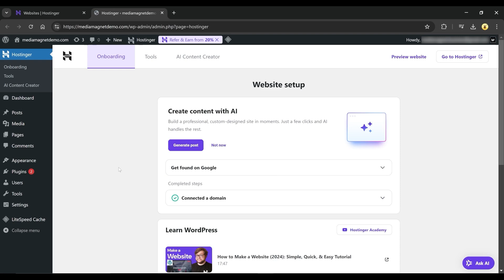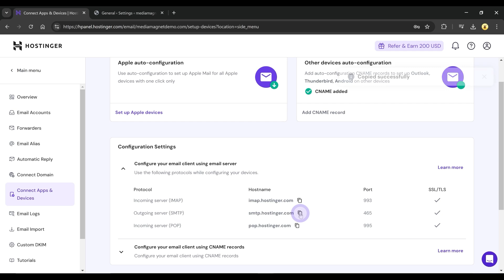How to Install & Enable SMTP in Hostinger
Learn how to install and enable SMTP in Hostinger to send emails securely from your website or email client.

📚 About Hostinger:
Hostinger is a web hosting provider known for its affordable and user-friendly services. It offers shared hosting, VPS hosting, cloud hosting, and domain registration. With a powerful control panel and 24/7 customer support, Hostinger is ideal for beginners and professionals alike. It includes a website builder, one-click WordPress installation, and strong security features. Hostinger's global data centers ensure fast website performance. It is popular among small businesses, bloggers, and developers looking for cost-effective and reliable hosting solutions. Hostinger also provides free SSL certificates, daily backups, and scalable hosting options.